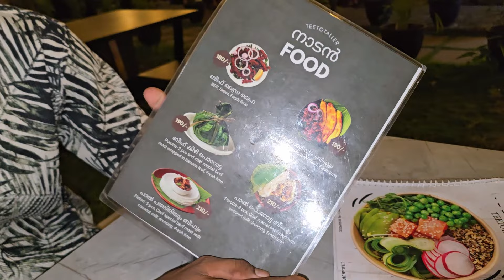ആദ്യമായാണ് വിഷു ഇത്രയും അടിപൊളിയായി ആഘോഷിക്കുന്നത് | technosmom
Welcome to technosmom, your go-to destination for all things lifestyle! Join us on this exciting journey as we dive into the vibrant world of fashion, travel, home decor, parenting, and so much more. Whether you're seeking inspiration for your next adventure or simply looking for tips to enhance your everyday life, you've come to the right place.

Expect a diverse array of content that reflects the dynamic experiences of modern living. we're here to spark your curiosity and ignite your passion for living life to the fullest

Join our growing community of adventurers, trendsetters, and curious minds as we embark on this exhilarating journey together.